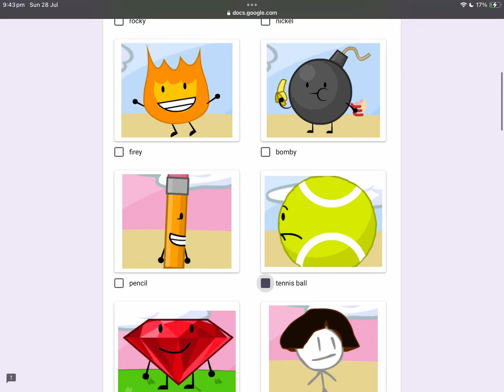My Vote For BFDIABTCSF 2 - 1!